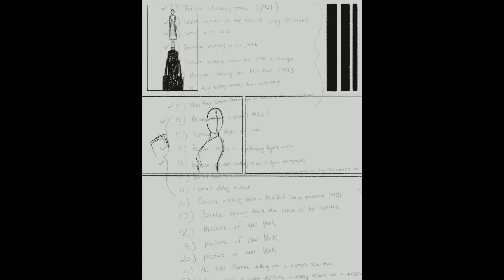Time-lapse of creating "Picturing a City: A Comic About Berenice Abbott"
Go behind the scenes to see how illustrator Madeline Kneubheul brought Berenice Abbott’s story to life for our new series “Drawn to Art: Ten Tales of Inspiring Women Artists.” Inspired by graphic novels, "Drawn to Art" illuminates the stories of visionary and rule breaking women artists whose work is in the collection of the Smithsonian American Art Museum. These short takes on artists’ lives were each drawn by a woman student-illustrator from the Ringling College of Art and Design.

Born in 1898, Berenice Abbott discovered her gift for photography in Paris. When she returned home, she created iconic portraits of buildings and people in New York City, images that still move us to this day.